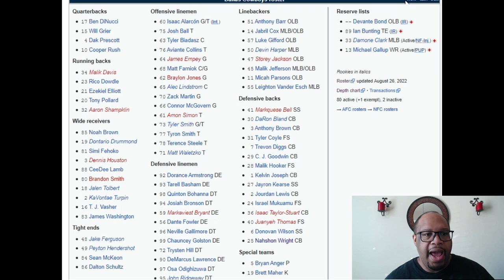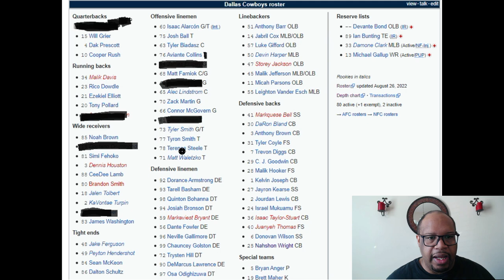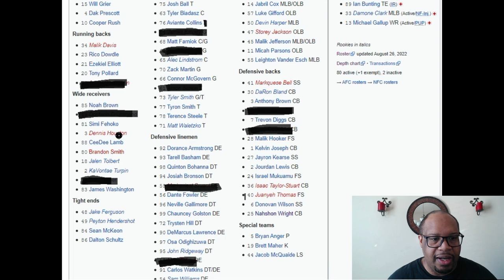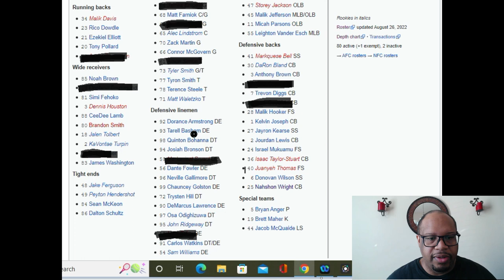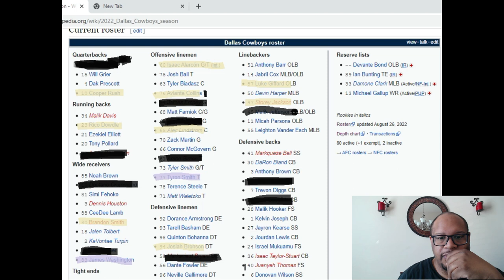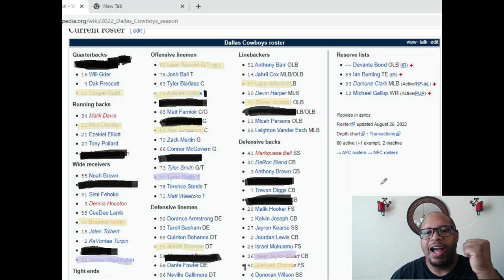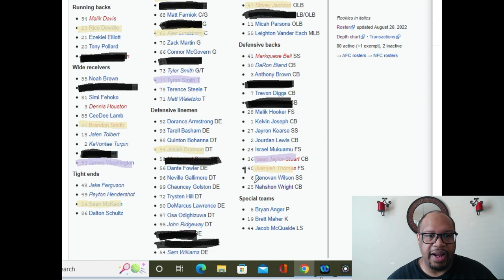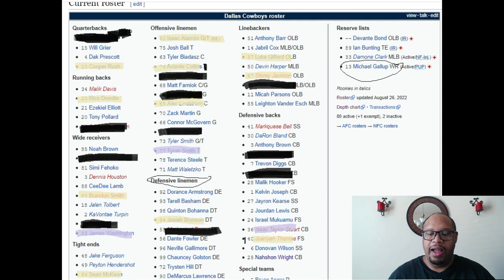The 'Boys Only Podcast | Cowboys Podcast | Season 2 Ep 4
On today's Podcast we discuss the win against the Seahawks.  What's next concerning Tyron Smith's injury.  Will the Cowboys sign a free agent or leave it to the current roster of players?  The injuries going into the season that might effect the 53 man roster... How important preseason is to these low tier players. And I do my best to cut the roster down to 53 men.

00:00 Introduction
00:32 Tyron's Smith Injury
07:05 Preseason Win
10:27 practice squad explaination
14:56 Cowboys injury report
20:11 Cowboys  Turnovers
24:32 the importance of Preseason
25:56 Lets cut down the roster
35:19 53!